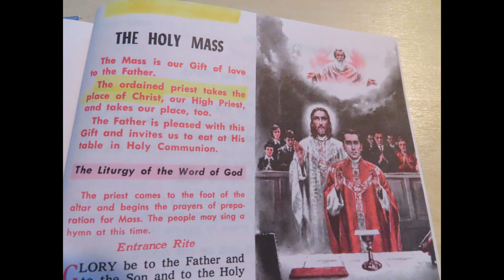Satanic Counterfeits Of The Godhead - Bryan Denlinger